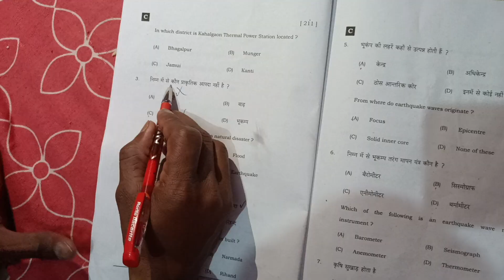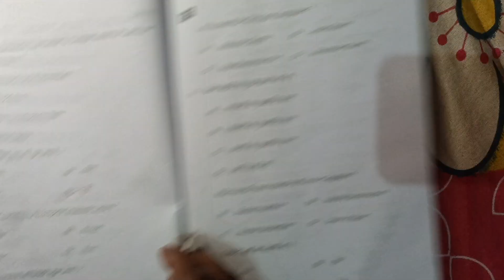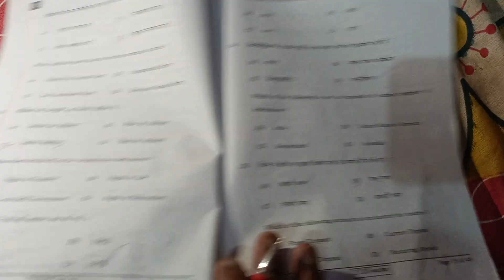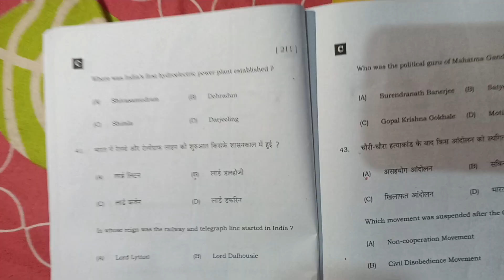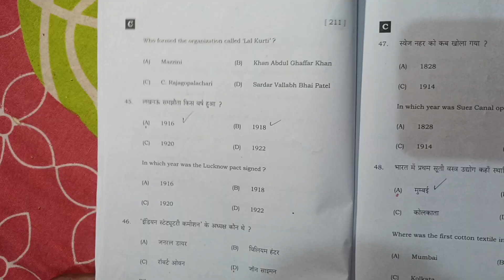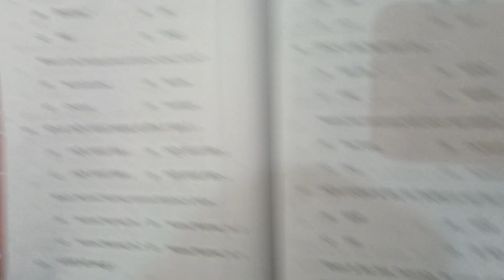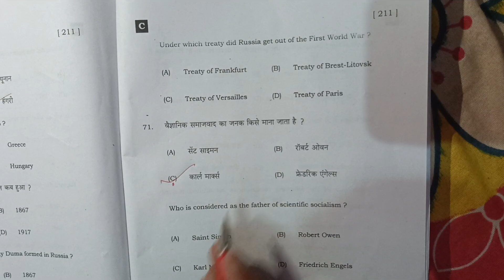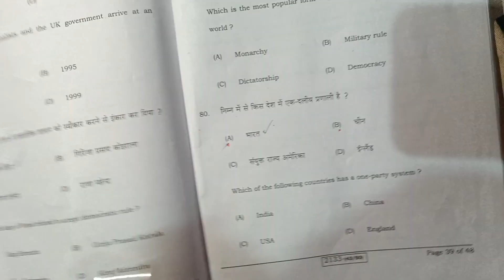Bihar board 10th social science Answer key.SET-C ka answer key 2023. बिहार बोर्ड परीक्षा ।।